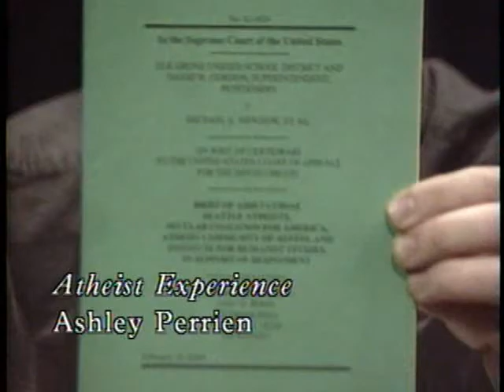The Atheist Experience 331 with Martin Wagner and Ashley Perrien | Vintage 2004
The Atheist Experience 331 for February 15, 2004, with Martin Wagner and Ashley Perrien.
Stem Cells, Morning After Pill.

SHOW TIMESTAMPS
00:00 - Intro & Announcements - Martin Wagner
07:01 - Ashley Perrien On The News - Intelligent Design In Ohio Classrooms
16:14 - Ashley Perrien On The News - Stem Cell Cloning In South Korea
23:37 - Ashley Perrien On The News - Pharmacists Fired For Refusing To Fill Morning After Prescription
31:07 - Ashley Perrien On Amicus Brief To Be Submitted By ACA on Newdow Case
34:13 - Martin Wagner On The Mel Gibson Film
40:07 - Ashley Perrien On Atheist Student Rebuttal Of Christian Book
43:43 - Martin Wagner On Gay Marriage Issue
52:05 - Richard - Comments On THE PASSION OF THE CHRIST Film
1:00:52 - Ty - ACA Contributions Thru Randall Grocery Store
1:02:34 - Celia - Morning After Pill Is Just A Stronger Birth Control Pill
1:10:47 - James - Pull Back On Gay Marriage Issue
1:13:50 - Jeremy - Prank Caller
1:16:24 - Hosts On The Constitution Restoration Act & Religion Cases
1:20:59 - Jayce - Prank Caller
1:21:35 - Jim - Freemasons Teach Everything Is Created Out Of Light
1:23:16 - Bob - Intelligence Of Man, He Is Going To Marry A Gorilla
1:26:54 - Richard - Prank Caller
1:27:33 - Outro

MUSIC CREDITS

NOTES